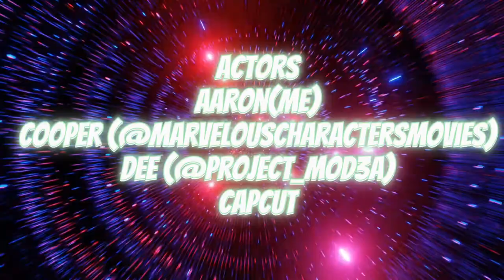TAS Ep.1: Nerf Wars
Episode 1 of The Aaron show is about a nerf war that happens in the iron force base between with Aaron,Puss,Spider-man 2099, and Shiro but it gets out go hand when Puss in Boots Does something that makes the iron force base in fear…

Support my friends that have YouTube channels
Cooper: @Marvelouscharactersmovies
Nico: @NicolasGutierrez-yy5kc
Dee: @project_mod3a
Jordon: @Galaxy_Editz3390
Rose: @Riko-Brightstar

0:00 Intro
1:04 Episode
5:19 Credits